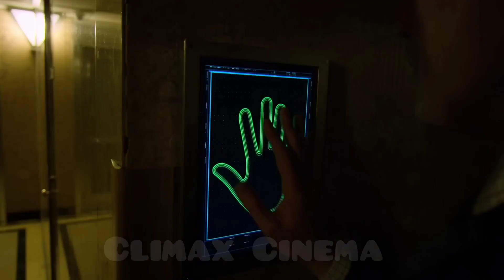Iron Fist Season 1 Episode 1 Explained | Iron Fist Season 1 Episode 1 Summary in Hindi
iron fist season 1 episode 1 dailymotion.iron fist season 1 episode 1 download.iron fist full movie season 1.marvel iron fist season 1 watch online. iron fist season 1 episode 1 full episode in hindi. iron fist season 1 episode 1 download in hindi.